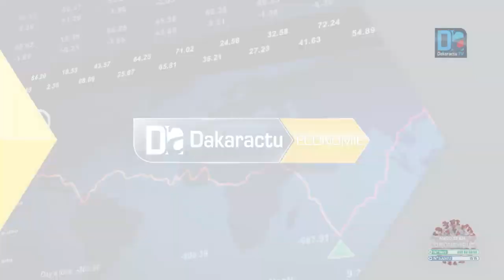Modernisation de l'Agriculture : L'UE équipe à hauteur de 556 millions de F CFA les fermes Natang